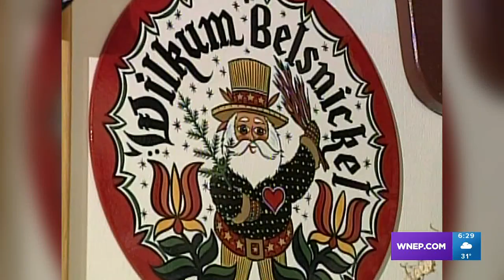Belsnickels Back Down The Pennsylvania Road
Mike Stevens visited an artist in Luzerne County creating a Pennsylvania Dutch holiday tradition.